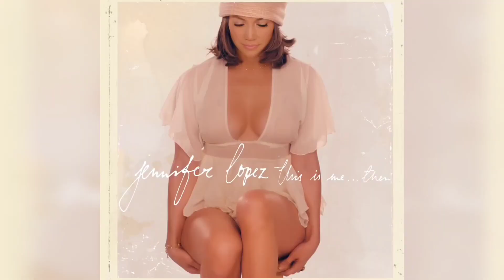Jennifer Lopez Announces New Album ‘This Is Me ... Now’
Jennifer Lopez Announces 'This Is Me…Now' 20 Years After Ben Affleck-Inspired Album 'This Is Me…Then'.

"This is Me … Now" includes 13 songs @JenniferLopez dedicated to Ben Affleck.

1. This Is Me … Now
2. To Be Yours
3. Mad in Love
4. Can’t Get Enough
5. Rebound
6. not. going. anywhere.
7. Dear Ben pt. ll
8. Hummingbird
9. Hearts and Flowers
10. Broken Like Me
11. This Time Around
12. Midnight Trip to Vegas
13. Greatest Love Story Never Told

The 13 songs include the title track as well as various entries that allude to her relationship with the actor, including "Dear Ben pt. II" and "Midnight Trip to Vegas," which references the couple's first marriage ceremony in July.

The Marry Me star's new project "chronicles the emotional, spiritual and psychological journey that she has taken over the past two decades," according to a press release, and comes on the heels of her marriage to Ben Affleck, to whom the earlier album was dedicated.

"This is Me Now" will mark J.Lo's first album in eight years, following A.K.A. in 2014. The 2023 album's exact release date has not yet been revealed.

Jennifer Lopez and Ben Affleck put on a loved-up display as they grab dinner in Malibu